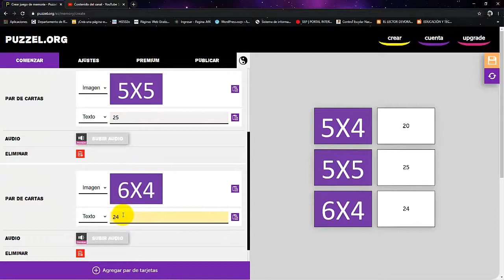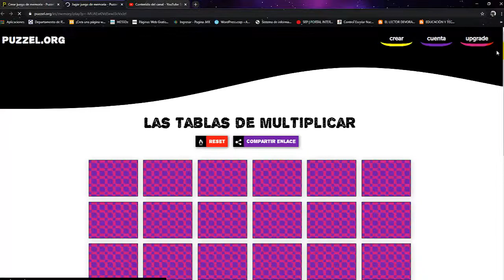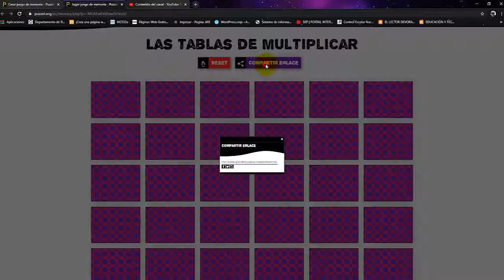Juego de memoria en Plataforma Puzzel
Enlace para jugar y compartir.